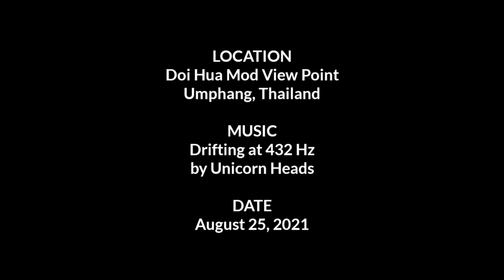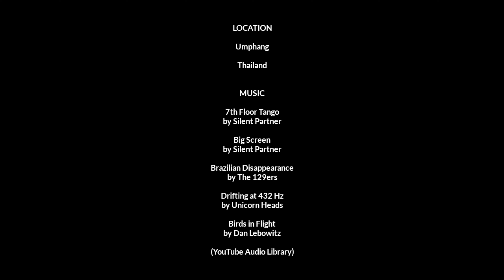Umphang Viewpoint Vlog - Shooting Video from a Hill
There's a nice viewpoint on the hills near the town of Umphang in Tak Province, Thailand. I rode my scooter up there early one morning to capture a bit of video of the scenery.

I got a bit carried away, and I ended up spending hours up there enjoying the view and shooting video, including a 2-hour time-lapse.

This video covers all of the time I was up there setting up the cameras, hiding from the occasional rain shower, and chatting about my experiences in Umphang. It was a good morning.

MESSAGE FROM PLANET DOUG:
Thanks for checking out this video. I'm making videos about my life experiences, thoughts, and occasional travels. Whether I’m on the move or staying in one place for a bit, I tend to have a somewhat low-budget lifestyle, staying in simple guest houses and spending my time exploring on foot or sometimes on a scooter or bicycle.

I've posted written journals from selected previous trips on my website along with some photographs. The website is called The Cycling Canadian, and this link will take you there

📸 GEAR LIST 📸
Main Lens: Panasonic Lumix  G-Vario 12-60 f3.5-f5.6
2nd Lens: Olympus M-Zuiko 12mm f2
Secondary Camera: Panasonic Lumix LX10
🎥 Action Cam: GoPro Hero 9 Black
🎥 Action Cam: GoPro Hero 7 Black
🎥 Action Cam Scooter Mount: RAM Mount
GoPro Grip: Jaws Flex Clamp
GoPro Cage: Ulanzi G9-4
GoPro Cage: Ulanzi V2
🎤Microphone #1: Rode Wireless Go (1st gen)
🎤Microphone #2: Boya BY-M1 Lavalier Mic
🎤Microphone #3: Boya BY-MM1 Shotgun Mic
Tripod: Sirui 3T-35K
📱Smartphone 1: Samsung Galaxy Note 10 Plus
📱Smartphone 2: Xiaomi Redmi Note 9 Pro
Laptop: MacBook Pro 13
Tablet: Samsung Galaxy Tab S3
Editing App #1: iMovie for macOS
Editing App #2: Kinemaster for Android
Editing App #3: PowerDirector for Android